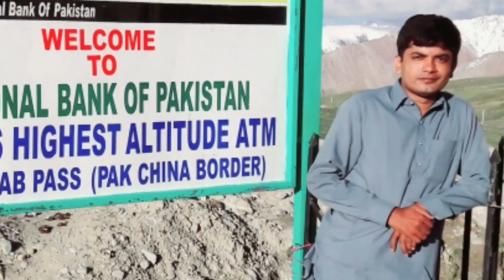Me and my son Ahmad | Some Beautiful Moments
Pictures of Me and my Son Muhammad Ahmad of various Places.
I am sharing with you some beautiful and memorable moments of me and my son Muhammad Ahmad which we have captured in the form of pictures.
I am sharing to you, may Allah bless my two children to live a long and healthy life.
I also pray that you also pray for my children. Remember in your prayers.